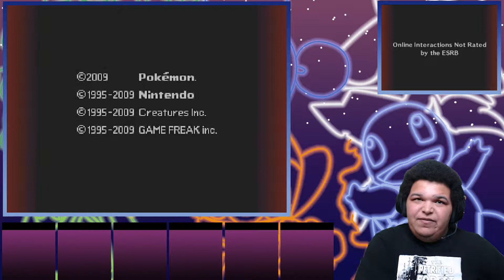"The Champions Return" - Pokemon Renegade Platinum All Starlocke Episode 1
Welcome to the Pokemon Renegade Platinum All Starlocke!

Nuzlocke Rules:
1. If a Pokemon faints, it is considered dead. It must be released, or put in a PC Box specifically for "dead" Pokemon permanently.

2. Every Pokemon used in this locke will have 3 lives, once all 3 lives have been used, the next death will be their last

3. You must nickname all captured Pokemon for the sake of "Stronger emotional bonds"

4. All Pokemon used in this series are considered "All Stars", they are members from past nuzlockes that have come to face their greatest challenge, and plan on completing it!